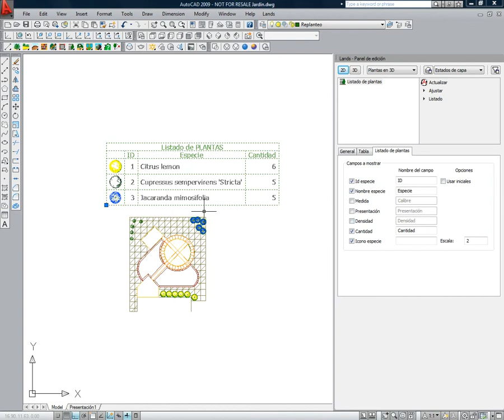Lands - Plant List & Tags